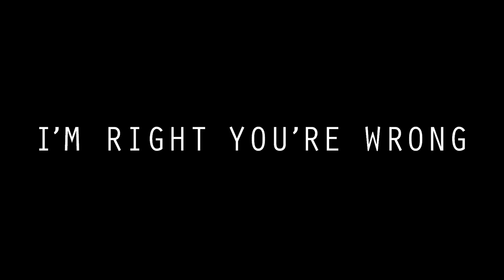Left Ahead - I'm Right You're Wrong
Music video for "I'm Right You're Wrong" by Left Ahead.

Song recorded at Gorilla Studios.